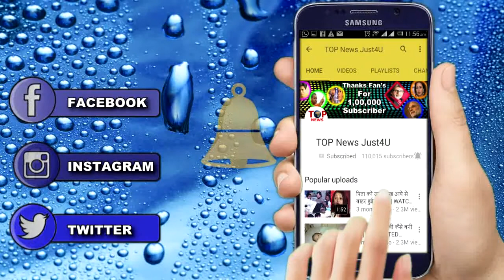इन ACTRESSES ने "उजाड़े" थे शादी शुदा घर || TOP 5 || HOME BREAKER ACTRESSES